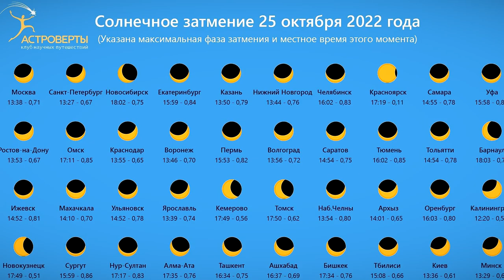Жители Тверской области смогут наблюдать солнечное затмение